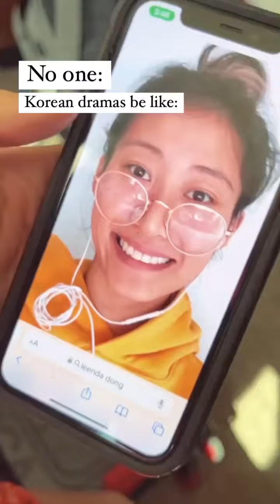Parte 3 de " K-Dramas be like" 😂